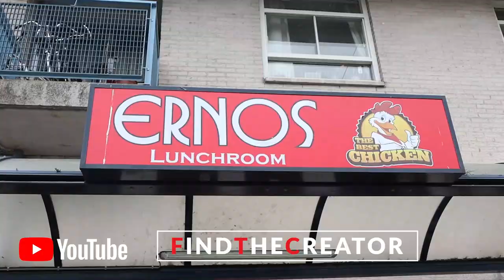De Snackbar ERNOS - Parool Hou Je Bek!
Onze favoriete snackbar ERNOS in Amsterdam Zuidoost stond even in de spotlight in een artikel van de krant Parool. Het krantenkop is als volgt: De strijd tegen kinderobesitas in Zuidoost: ‘Die snackbar eten ze leeg’!
FindTheCreator geeft zijn mening over de beste Snackbar Ernos in het land. Het Parool mag het dak op!